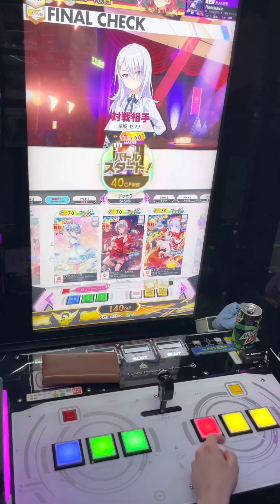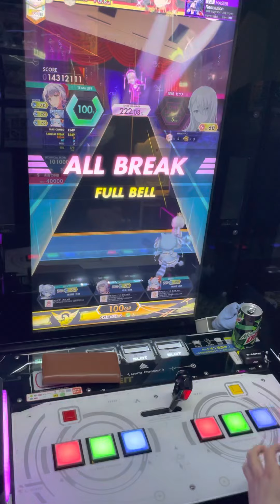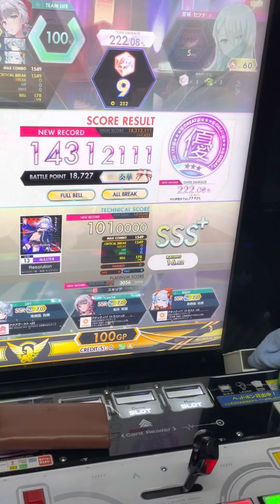【オンゲキ手元】13 Resolution MASTER ABFB理論値 (player: KAIRO)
セツナの曲だー！！